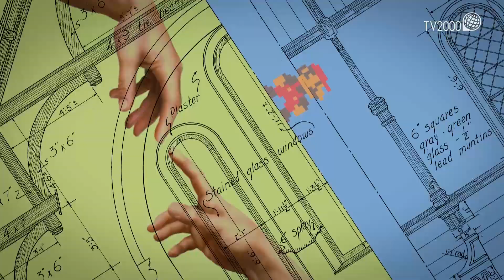A Terza pagina 'Segreto pubblico' di Carmelo Pipitone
La rubrica culturale "Terza Pagina", a cura di Saverio Simonelli. Al centro della puntata l'album musicale 'Segreto pubblico' di Carmelo Pipitone, dei Marta sui tubi